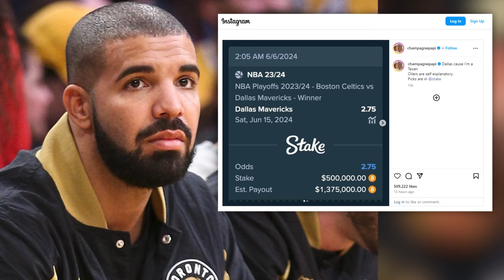Is the 'Drake curse' dooming the Mavericks in the NBA Finals?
Drake placed a $500,000 bet on the Mavericks ahead of the Finals, but some fans think that bet may have cost the team.